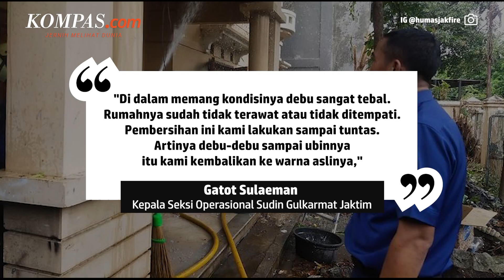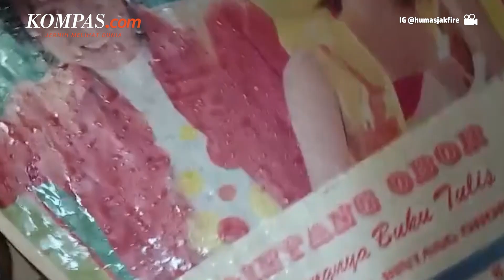Rumah Mewah Terbengkalai yang Ditinggali Ibu Eny dan Tiko Akhirnya Dibersihkan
Suku Dinas Penanggulangan Kebakaran dan Penyelamatan Jakarta Timur (Gulkarmat Jaktim) membersihkan rumah mewah terbengkalai milik Eny di Cakung, Jakarta Timur.
Kegiatan tersebut melibatkan sebanyak 12 personel dan satu unit mobil pompa serta melibatkan anggota petugas Penanganan Prasarana dan Sarana Umum (PPSU) dan kelompok relawan.
Tiko merawat ibunya yang diduga mengalami depresi selama 12 tahun sejak ditinggal suaminya pada 2010 di rumah mewahnya yang terbengkalai tersebut.
Penulis: Larissa Huda
Penulis Naskah: Putri Aulia
Narator: Putri Aulia
Video Editor: Abdul Azis
Produser: Ira Gita Natalia Sembiring